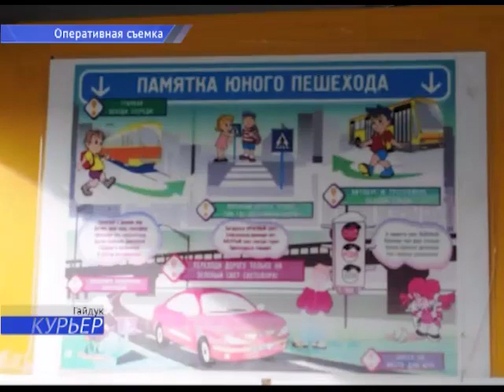07 12 В Новороссийске продолжается комплексная профилактическая операция ''Автобус''